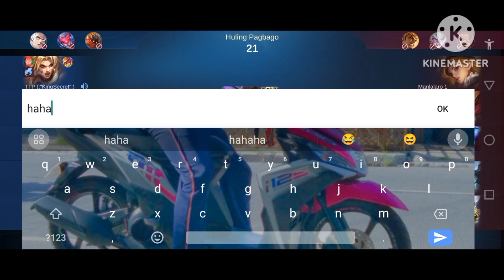Binigyan pa nila tayo ng chance para manalo,@gersvlog